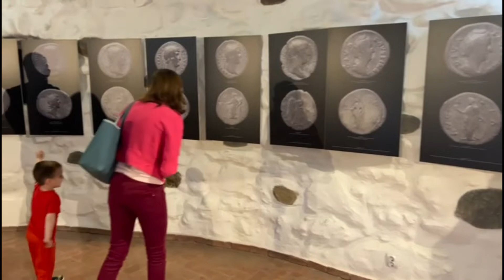BASTIONUL MACELARILOR, BAIA MARE